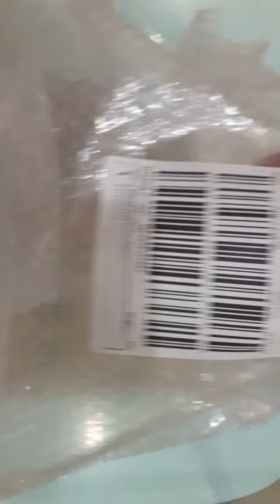Shower Water Heater Review